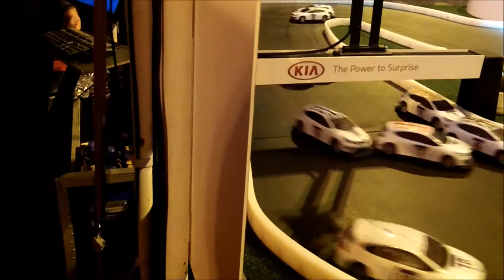A Day at The Gadget Show Live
Sorry this is a bit late guys but i only just got home from Josh's house. But yeah this is a little video i put together of my day at Gadget show live 2014 :) enjoy...